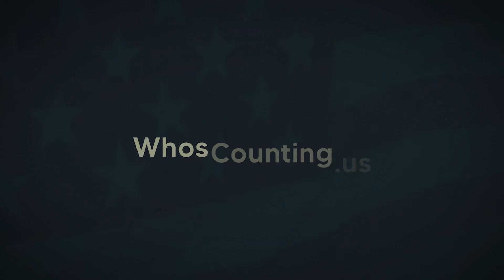Kerri Toloczko: Election Integrity Network’s Toolbox for Citizen Patriots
Election Integrity Network’s National Networks Director Kerri Toloczko came to EIN after nearly three decades in the conservative public policy movement as a policy analyst and coalition manager. Her role for EIN in all of our programs is to leverage her experience and expertise to assist all election integrity advocates to be fully equipped for battle.

Kerri and Cleta discuss the wide range of tools in the EIN toolkit – from basic to advanced – that provide citizen patriots with the research, training and collaboration necessary to their becoming well-informed and confident in their efforts to ensure that all elections are administered fairly, accurately and in accordance with the law.

What exactly is EIN? It is a platform for citizens to become educated and engaged in election integrity. EIN deploys its Citizens Guide to Building an Election Integrity Infrastructure, local and state coalition training and networks, Master Class training modules, and National Working Groups on election policy issues to knit together a fabric of effective and knowledgeable election integrity advocates.

Noting that election integrity is everyone’s problem – and everyone’s problem to fix – Cleta and Kerri reveal all the critical tools EIN has created to solve election integrity issues from local task forces on up. Don’t miss this important Podcast that lays out the steps of how you can start and how to grow in the election integrity movement.

for access to our myriad resources, and please listen/watch and share this episode of Who’s Counting? With Cleta Mitchell and access her library of Podcasts to learn about election integrity from the nation's key experts.